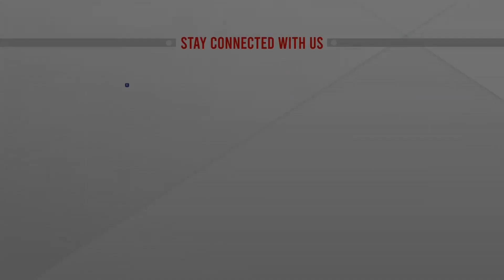সরকারের লক্ষ্য দেশকে নিরক্ষরতামুক্ত করা: প্রধানমন্ত্রী | Sheikh Hasina | ATN News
সরকারের লক্ষ্য দেশকে নিরক্ষরতামুক্ত করা: প্রধানমন্ত্রী | Sheikh Hasina | ATN News | bangla news |  bangladesh news | latest bangla  news | latest news | top bangla news